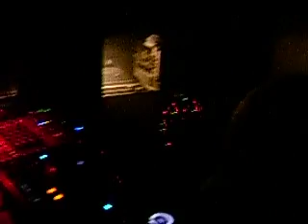Paul Woolford @ Headway - 05/10/07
Wooly playing Erotic Discourse